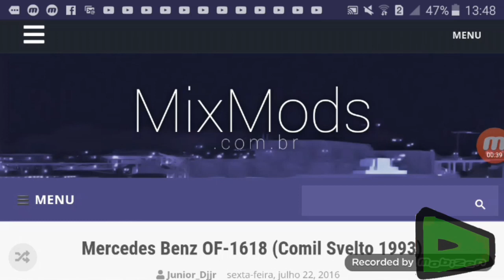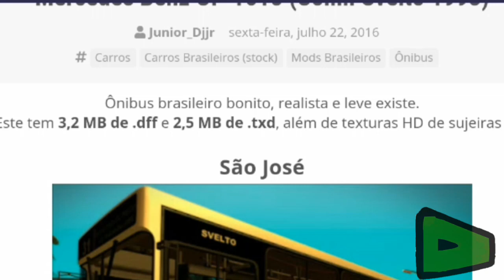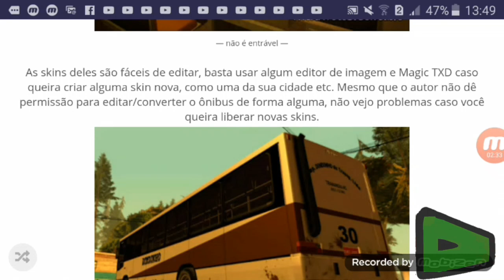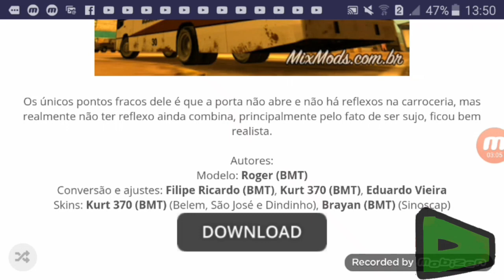LANÇAMENTO!! COMIL SVELTO OF1618 1993 +DOWNLOAD MOD LEVE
LIKE 10

CRÉDITO DO MOD:‎Autores:
Modelo: Roger (BMT)
Conversão e ajustes: Filipe Ricardo (BMT), Kurt 370 (BMT), Eduardo Vieira
Skins: Kurt 370 (BMT) (Belem, São José e Dindinho), Brayan (BMT) (Sinoscap)

CANAL DOS PARÇEIROS

《SE ESCREVA